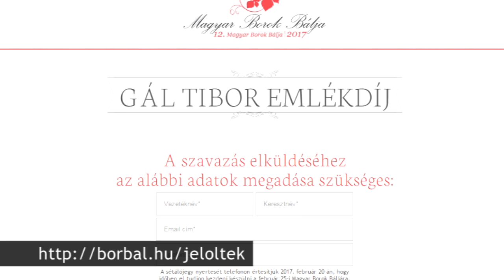Füredi jelölt a fiatal borászok versenyén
A Magyar Borok Bálján 2006 óta hagyomány a Gál Tibor Emlékdíj átadása. Az egri borász személye azért szolgálhat inspirációként valamennyi ma dolgozó borász számára, mert a modern kori magyar bortörténetben kulcsszerepet töltött be, emellett nevét a mai napig jegyzi a külföldi szakirodalom. Három éve megújult a díj, most már a bálon átadásra kerülő elismerést országosan ismert borászok mellett, fiatal, feltörekvő borászoknak ítélik oda. Ebben az évben is tízen versenyeznek a fődíjért, borvidékünkről a Figula Pincészet borászát Feil Józsefet nevezték be, bárki szavazhat rá egy internetes oldalon.